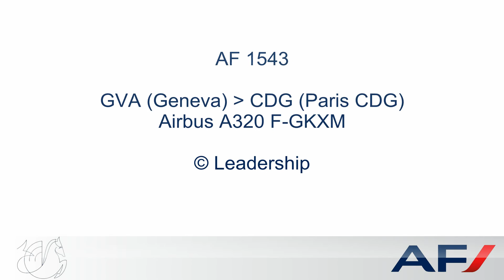[Flight Report] AIR FRANCE | Geneva ✈ Paris | Airbus A320 | Economy